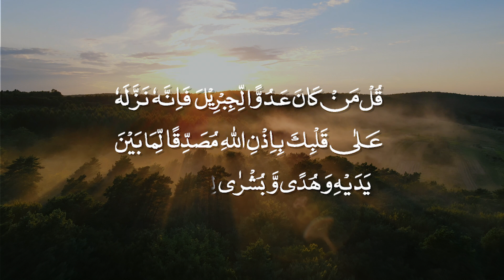Tilawat | Chapter 2: Al- Baqarah | Verse 98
Various of verses from The Holy Quran. Produced by MTA Mauritius Studios.